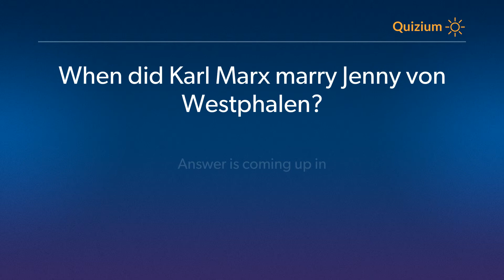When did Karl Marx marry Jenny von Westphalen? Karl Marx Quiz